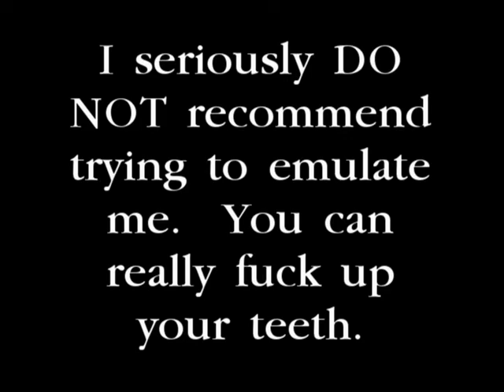Lorna Uncapping a Bottle with her Teeth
After many failed attempts in the past, let's just say that my dentist was a very happy camper.  I DO NOT recommend anyone trying this.